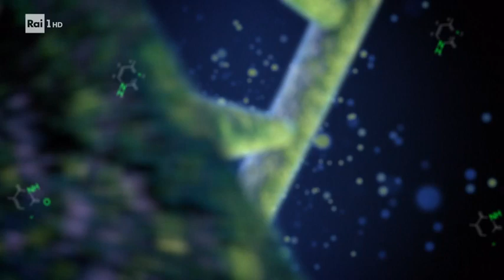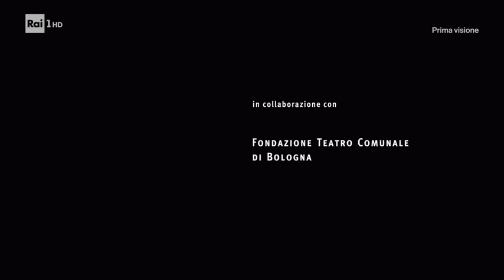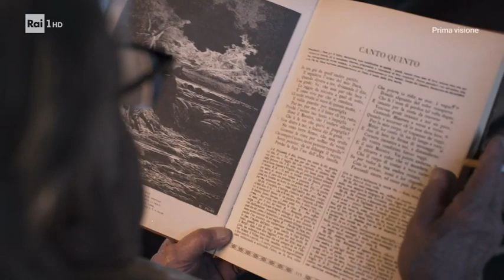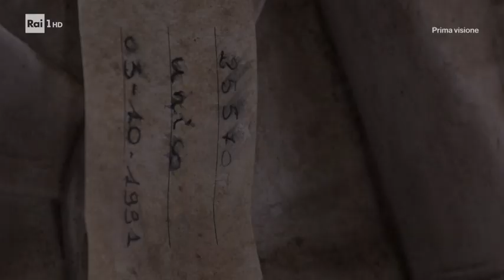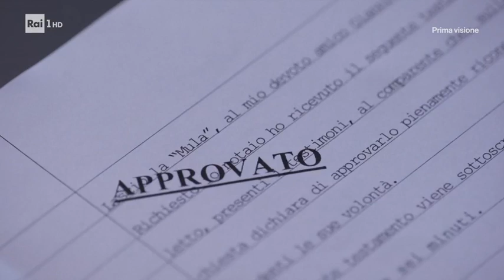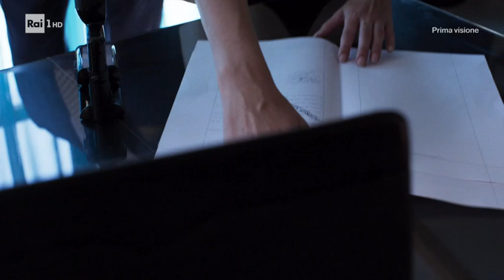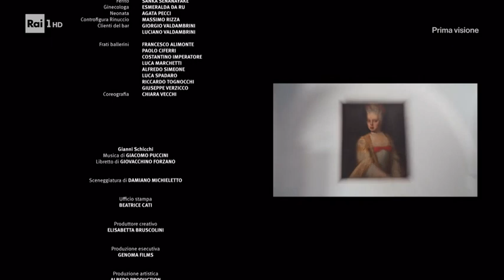GIANNI SCHICCHI - Puccini- Opera Film Michieletto con Giancarlo Giannini